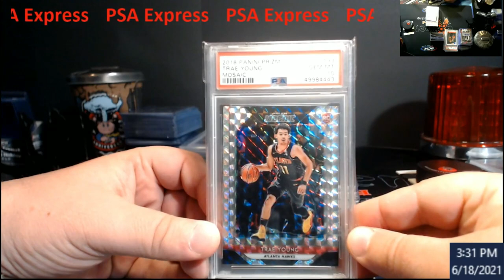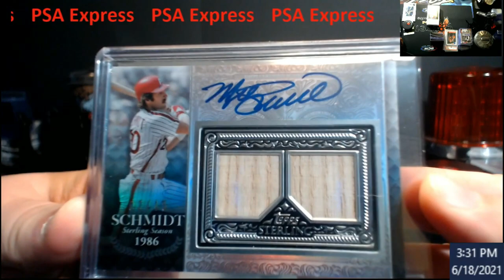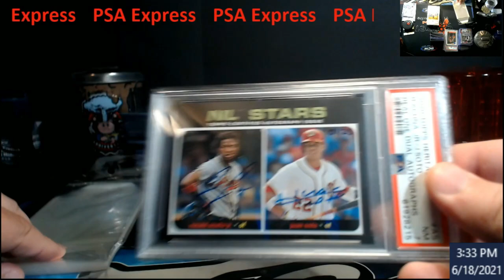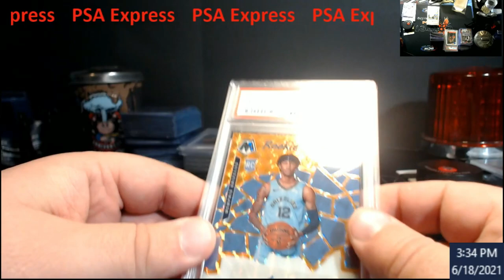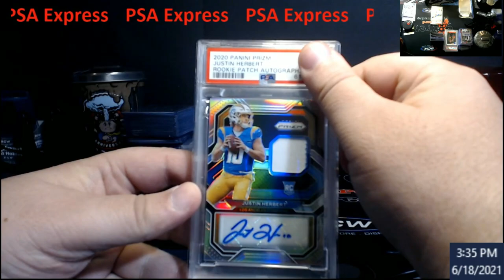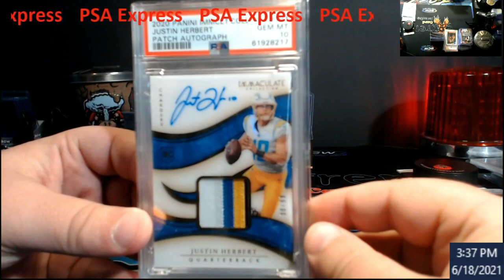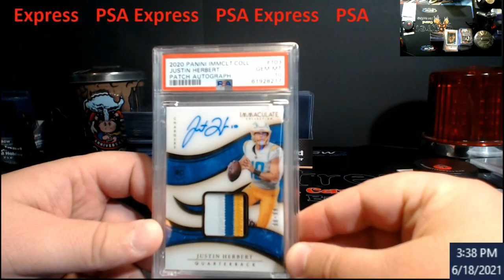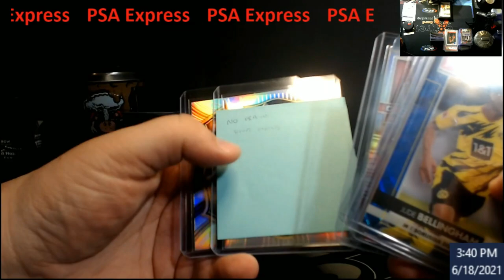PSA Express Submission Reveal - POP 1 x PSA 10??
1811 N Dixie Ave #104

Who do I collect:
Roberto Clemente
Michael Jordan
Nolan Ryan
Sidney Crosby
Vintage Cards